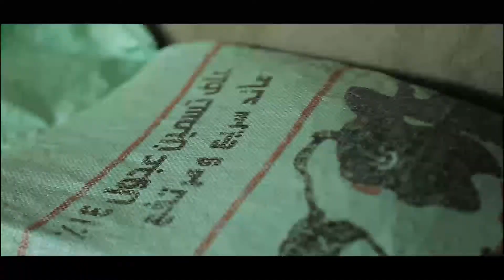Neat Meat 2017 teaser